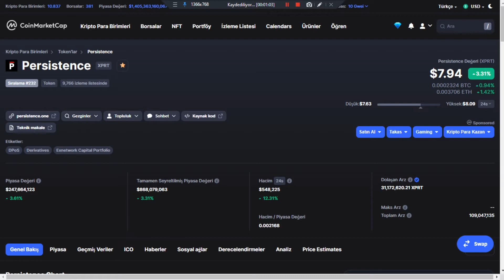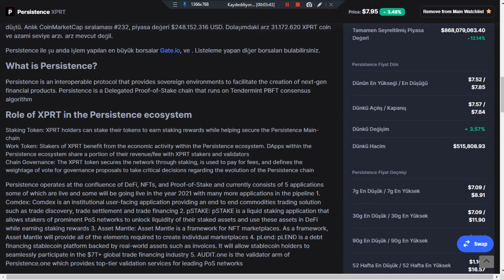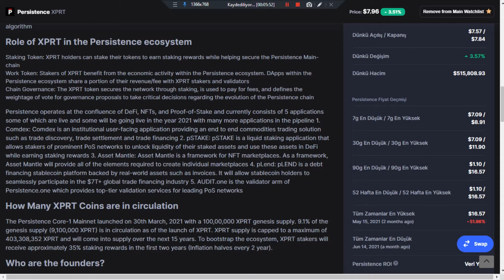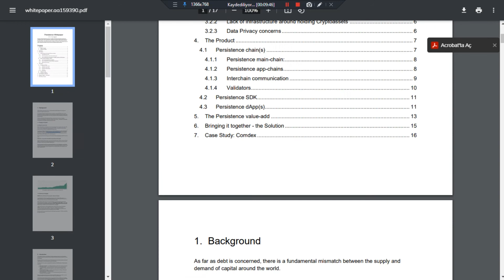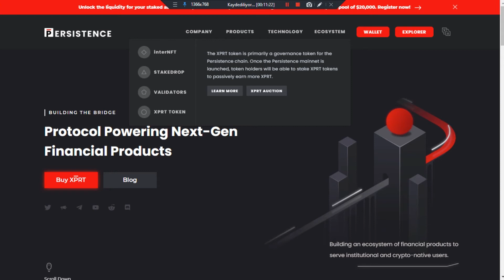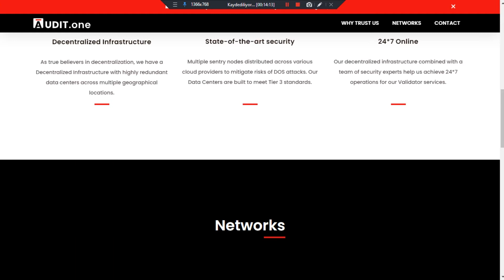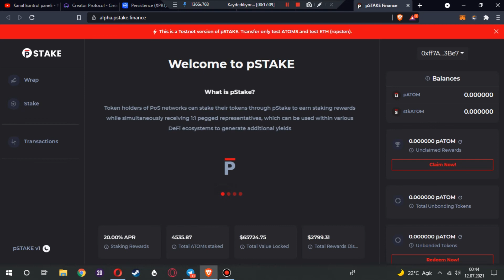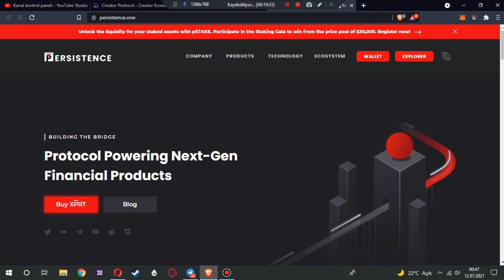Persistence Token Türkçe İnceleme-$XRPT Satın Alınır Mı? | DeFi, NFT Hepsi Bir Arada | Kripto Rehber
Videoda geçen herhangi bir kripto para yatırım tavsiyesi içermemektedir!!

Merhaba dostlar kısa bir aradan sonra tekrar sizlerle birlikteyim. Keyifleriniz yerindedir umarım.

Bu arada İtalya kazandı!